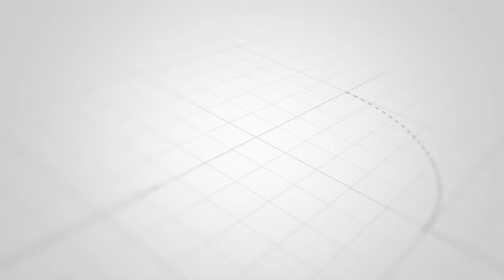INASISIMUA WAZIRI WA FEDHA"WIZARA MOJA WALITAMANI KUTUTOLEA MBWA WAKATUFUKUZA"